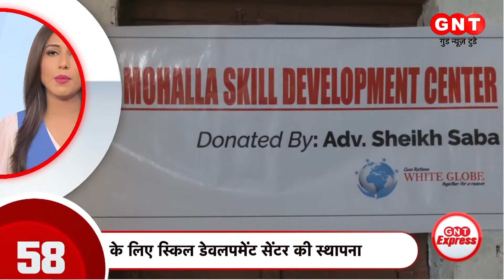42 डॉलर अरब का निवेश कर सकता है जापान | देश दुनिया की 100 बड़ी खबरें | Latest News | GNT Exprees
42 डॉलर अरब का निवेश कर सकता है जापान | देश दुनिया की 100 बड़ी खबरें | Latest News | GNT Exprees